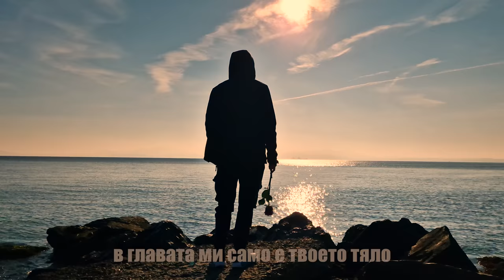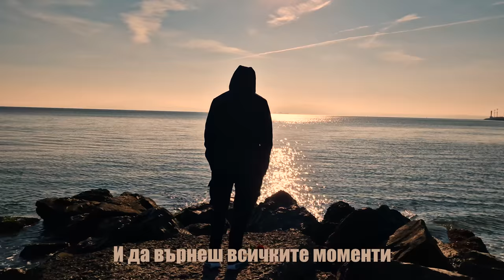SAMMM-Venom⚫(Official 4k Music Video)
LYRICS📝;
MIX & MASTER🎧;
VIDEO EDITING 🎞️;
THUMBNAIL 🖼️:

INSTRUMENTAL 🎵:Hvndred